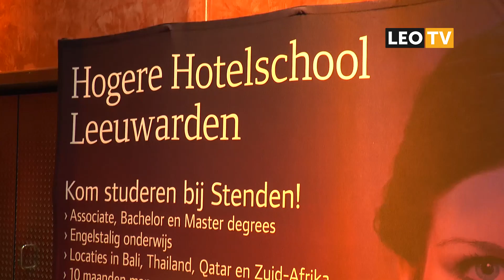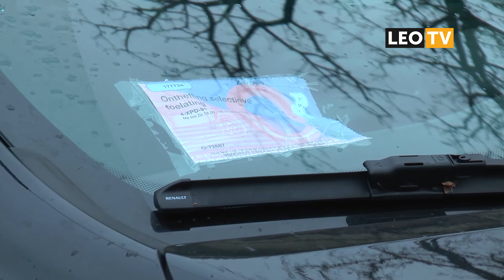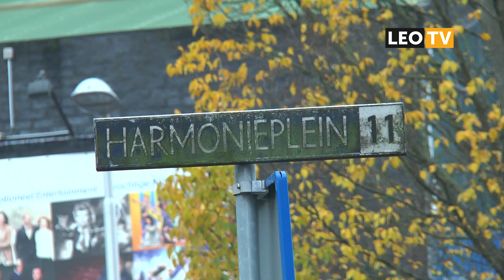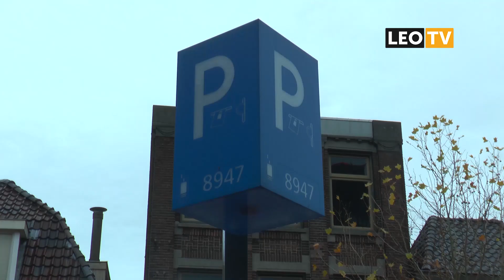LEO Vandaag 24 november 2016